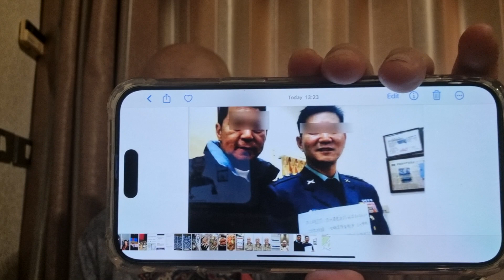平可夫二世軍政頻道1月9日：台灣海峽危機專輯第二集：中國對台混合戰爭已經開始！軍事威懾層次的升級、更大規模的間諜滲透......。第一集稍後播出，這一集涉及方言，請仔細聽。（必看）